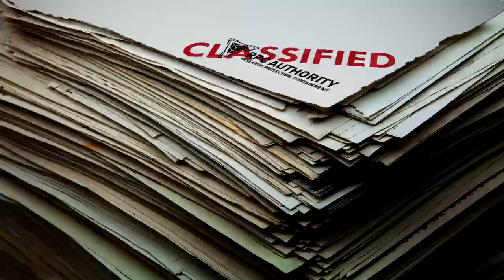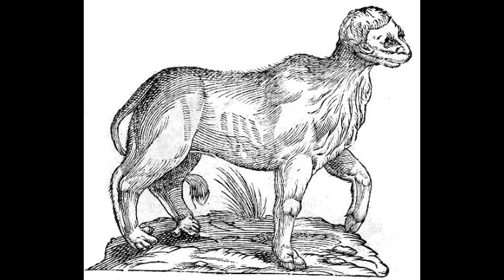RPC-320 The Milk man: Dangerous, faceless humanoid milk man who turns people into cows!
This RPC Authority Wiki reading is about RPC 320 "The Milk Man" is a Gamma Orange class RPC Authority humanoid who is dressed like a 1950's creepy milk man with a face like slender man. The milk turns people into cow-like beings and haunts a suburban neighborhood in Wisconsin. Research protection Containment. RPC reading by Eastside Steve of Eastside Show RPC.

Written by: Creak Cronk

Description: RPC-320 is a tall, featureless, pale humanoid wearing attire reminiscent of a 1950's American milkman, and displays abilities indicative of either teleportation or dematerialization.

Manifestation most frequently takes place in suburban neighborhoods. Once this happens, RPC-320 will appear from an area or space not currently in view by any organisms carrying a carton of milk jars in either hand and deposit them onto a nearby doorstep. Currently, it is believed these deliveries happen at a consistent schedule which is Monday every week at 3:20 AM EST with a one or two-hour margin of error.

Upon completing this task, RPC-320 will walk to an area currently not in view and disappear a minute after materializing.

Due to the effectiveness in recent times by “City Sweepers” in stopping normal citizenry from consuming the milk, RPC-320 has become increasingly more agitated and has been making deliveries in greater quantity. The subject has been observed to remain visible and tangible for nearly 30 minutes at a time. Various dashcams and home security systems have recorded this and have been confiscated and wiped by Authority personnel. The anomaly is now considered a gamma type.

The subject has now started occasionally materializing and attacking MST personnel who tamper with the milk cartons and has been temporarily killed multiple times by gunfire. Upon being killed, the subject turns into a white liquid which quickly seeps into the ground before it can be collected. The "death" of RPC-320 has shown to halt the manifestation of milk cartons for a minimum period of one month. However, once they are tampered with again, the aggression has a higher chance to persist the proceeding time “City Sweepers” displaces said cartons again.

This anomaly has not been known to occur outside ██████, Wisconsin. In all cases observed, RPC-320 deposits milk jars onto the doorsteps of homes currently vacant.

Analysis of the milk deposited by RPC-320 when compared to its non-anomalous counterpart has revealed no major physical, visual, or chemical changes that could explain its anomalous effects. However, it is notable that RPC-320’s milk, in particular, doesn't spoil.